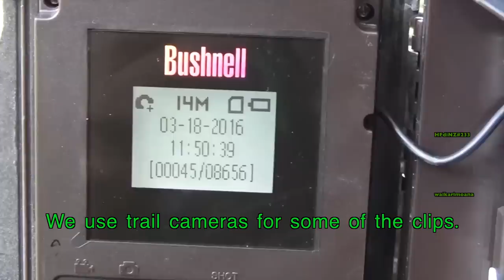waikarimoana Hunting two Fallow deer with 260 Rem and 22-250 in New Zealand # 233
We are hunting for Fallow deer on the edges of the pain and native bush with a 260 Rem and 22-250 Rem for meat hunt and venison recovery and see a stag that has lost a front leg, caught in the fence and managed to get himself free,watch.
Please Tell Me  By Silent Partner
Sunrise Drive  By South London HiFi
Run  By Max Surla/Media Right Productions
Skylight  By hartwigmedia
Whiskey  By Huma-Huma